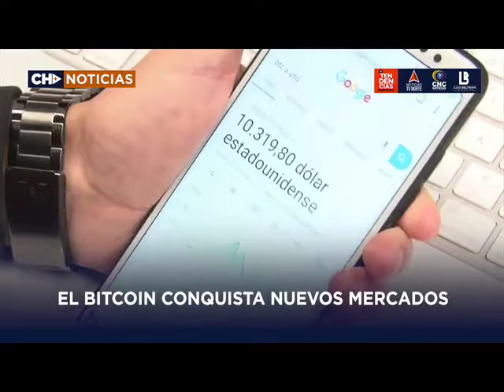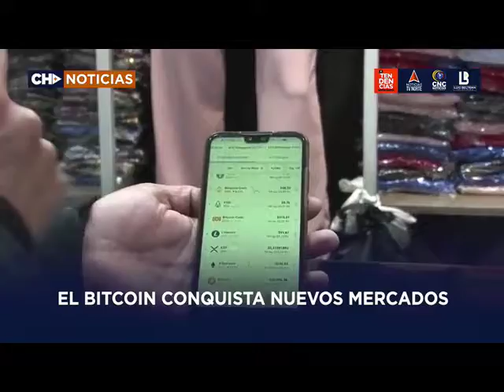El Bitcoin conquista nuevos mercados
VÍA: CHANNEL PLUS SANTA MARTA